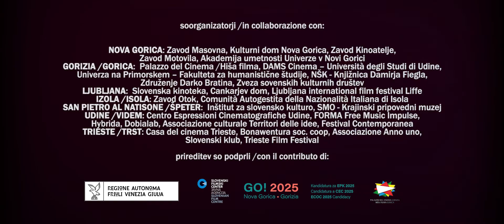First Crossings 2020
Čezmejni filmski festival Poklon viziji bo tudi letošnjo 21. edicijo obogatil s tridnevnim programom Prvih Poletov / Primi Voli / First Crossings, ki se bo odvijal med 2. in 4. oktobrom 2020 v medmestnem prostoru med Novo Gorico in Gorico.

Zbiramo dela obetavnih in inovativnih avtorjev, ki si v iskanju novih filmskih govoric in svojega pečata v svetu filma drznejo biti svobodni in eksperimentalni. V letošnji ediciji se bomo posvečali predvsem zvoku in glasbi v filmu. Zbiramo dela avtorjev, ki se spopadajo s temo meje in možnostmi njenega preseganja, tako na avdio-vizualnem kot tudi glasbenem področju.

Anche quest’anno, in occasione della ventunesima edizione, Omaggio a una visione, il festival cinematografico transfrontaliero, si arricchisce con il programma dei Primi Voli / Prvi Poleti / First Crossings che si svolgerà tra il 2 e il 4 ottobre 2020 tra Nova Gorica e Gorizia.

Accettiamo cortometraggi di autori emergenti e innovativi che osano spingersi oltre dando libero sfogo alla sperimentazione. Nell'edizione di quest'anno ci concentreremo principalmente sul suono e sulla musica nei film, perciò gradiremo estendere l’invito anche ai musicisti. Invitiamo perciò tutti gli autori audiovisivi nonché musicisti a presentare le proprie opere inerenti al tema dei confini e della possibilità di un loro superamento.